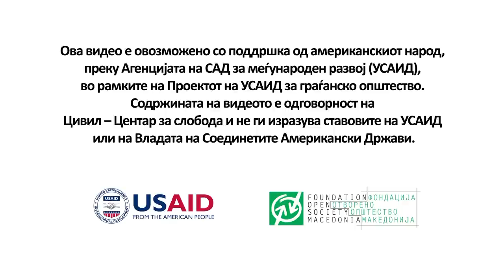Солидарност! (2)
Цивил - Центар за слобода

Видео спот за јакнење на јавната свест и поттикнување на солидарноста.

Проект: „Избери демократија!" - јакнење на јавната свест и солидарноста за човекови права и слободи.

- Мојот проблем е и твој проблем. Неправдата против тебе е неправда и против мене. Солидаризирај се!
- Солидарност!

Во спотот учествуваат: Петар Младеновски, членови на Работна група за човекови права - Скопје, активисти за човекови права, членови на тимот на Цивил.

Проектот е поддржан од Проектот на УСАИД за граѓанско општество, имплементиран од Фондација Отворено општество -- Македонија.

Американскиот народ, преку УСАИД, има инвестирано над 500 милиони американски долари во Македонија од 1993. УСАИД работи со луѓето од Македонија за да креира работни места, да се зајакнат демократските институции и практики, да се подобри интегрираното образование и студентите да се подготват за работна сила. Овие иницијативи го подобруваат квалитетот на живот и ја поддржуваат македонската транзиција кон една стабилна и просперитетна демократија. УСАИД обезбедува економска и хуманитарна помош во повеќе од 100 земји. За повеќе информации посетете ја веб страницата macedonia.usaid.gov или